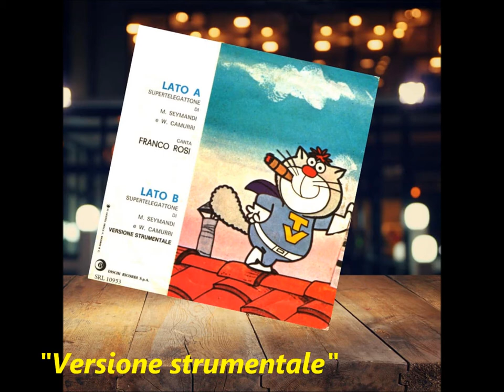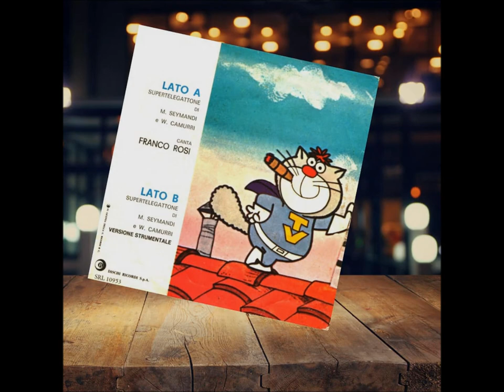SuperTeleGattone [Versione strumentale] 1981 [HQ]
Questa è la versione strumentale di "SuperTeleGattone", originariamente cantata da Franco Rosi per la trasmissione televisiva "Super Classifica Show".
Questa versione strumentale non era mai stata pubblicata su nessun altro canale, almeno, non fino ad oggi.
Tuttavia, sono felice di soddisfare la richiesta di una utente, Denise, che attendeva questa versione da parecchio tempo e sono felice di averla aiutata nella ricerca.

TITOLO: "SuperTeleGattone" (sulla label è indicato solo come "Telegattone")
AUTORI: Maurizio Seymandi - Walter Camurri
ANNO DI PUBBLICAZIONE: 1981
ETICHETTA DISCOGRAFICA: Dischi Ricordi S.p.A.
EDIZIONI MUSICALI: Tv Sorrisi & Canzoni S.p.A.
PRODUZIONE: Walter Camurri
FONTE: 45 giri Ricordi - SRL 10953 (SLN81 7545)